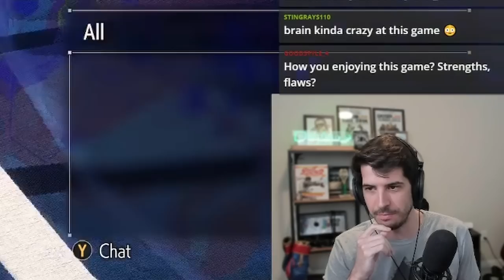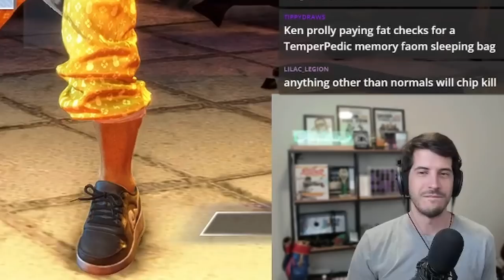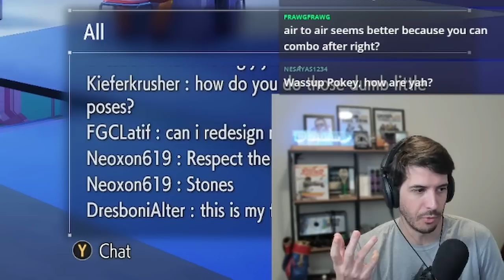Ken is back and TERRIFYING - Street Fighter 6 Ranked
More Street Fighter 6 Beta - and this time, it's personal. Ish. Brian faces off against a Ken who smoked him Day 1. Will two more days of grinding be enough to put Brian back on top? Plus: Oro finally gets dressed.